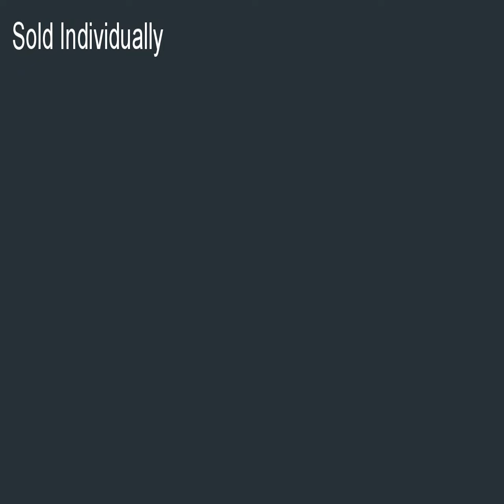V8 Tools V8T9212 12 Piece Jumbo SAE Service Wrench Set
*That works